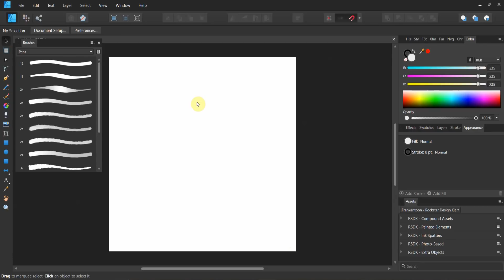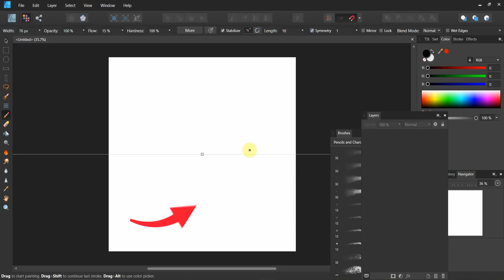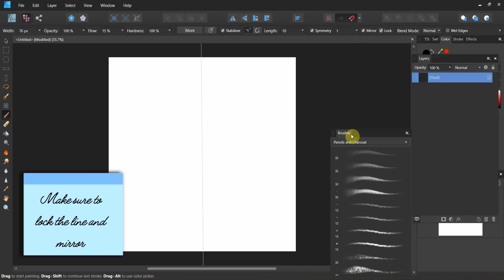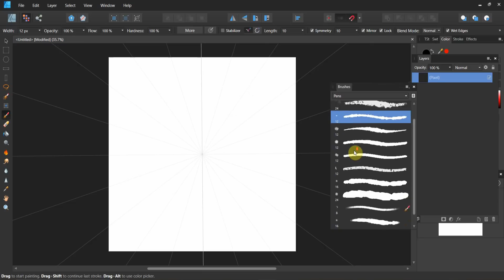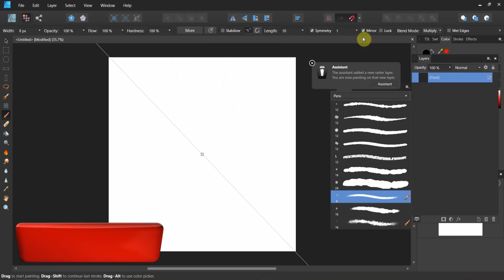1 7 Update Affinity Photo and Affinity Designer Symmetry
1.7 Update to Affinity Photo and Affinity Designer Symmetry

1.7 Update to Affinity Photo and Affinity Designer Symmetry